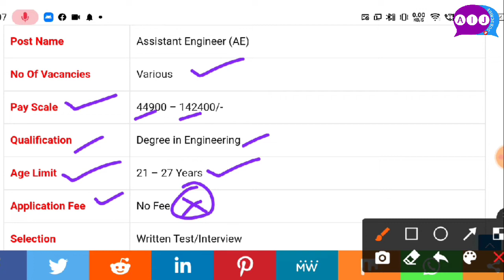जल विभाग भर्ती 2020 | Water Department Recruitment 2020 | Apply Online | All india job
More Latest Recruitment :-

अगर आप फ्री में Notes ओर स्टडी मटेरियल लेना चाहते हैं तो आप हमारे Facebook ओर Telegram ग्रुप को जॉइन जरूर कर लें यहाँ आपको रोज नोट्स दिए जाते हैं।

About:

ALL INDIA JOB is a YouTube Channel & job information website, where you will find educational & govt jobs informational videos in Hindi, New Video is Posted Every day

सिंचाई विभाग भर्ती, PWD Recruitment -2020 // PWD Vacancy, 10th pass Job New Sarkari Naukri bharti2020#jalvibhagvacancy 2020 || Latest Govt Jobs Latest Government Jobs 2020, Latest Government Jobs, Government Jobs for 10th Pass, 10th Pass Job, Government Job, Employment Counsel, Latest Employment Commitment, Latest Government Job, Jobs of All Government of India, Direct Recruitment jobs, merit base jobs, latest jobs in july 2020, post office jobs, 12th jobs, water department recruitment 2020,